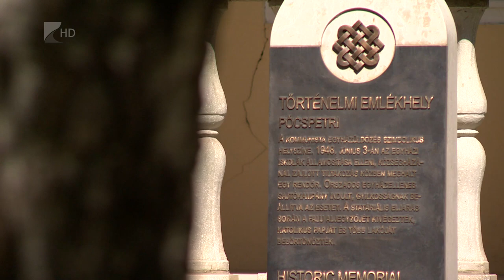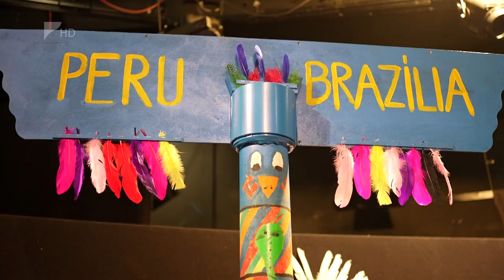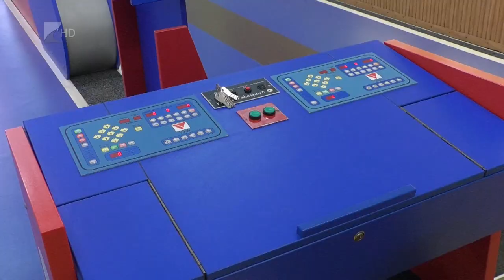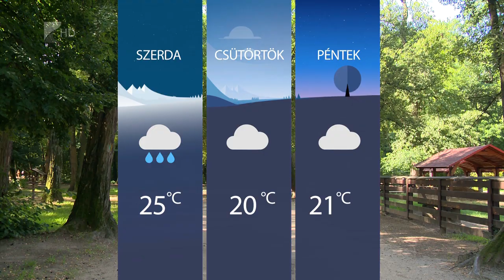Híradó 2022.05.23. - Kölcsey TV